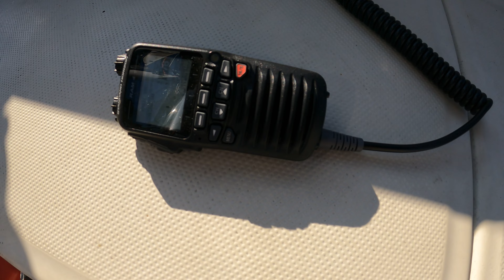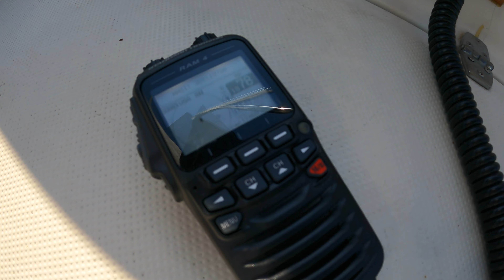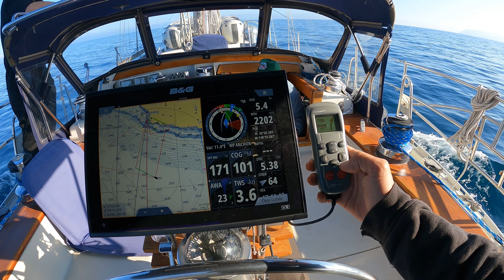EP32 - SAILING to White Cove | 189 MILE WEEKEND | RESCUE ASSIST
November 17, 2023 - We have been planning for a couple weeks to take a couple extra days  off work and our daily lives to put some serious miles under the keel. As serious as coastal cruising allows anyway. I wasn't sure if I was going to take STOKED (my boat) or if I would go with Mark on Keeldragger. Clearly I decided to go on Keeldragger, it's a lovely vessel.

Friday morning-ish, with a last minute plan, we pushed off for Cat Harbor on the back side of Catalina Island. The planned destination quickly changed to White Cove Complex  on the front side of the island (shocker!).

The idea was that we would drop the hook, rest, eat, then depart around 9pm for San Diego since we couldn't go to Santa Cruz Island or any Channel Islands due to weather and swell conditions.

“Stoked” is a 1978 Catalina 30 sailboat that I got for $3500.